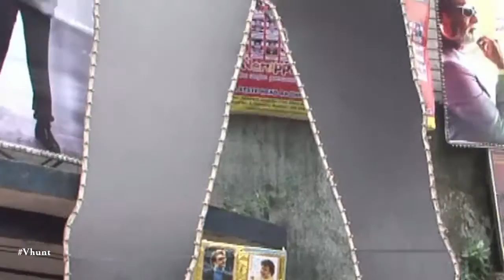Vidya Balan Watches Rajnikanth's Kabali with Husband Siddharth Roy Kapoor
Rajinikanth is back in the cinemas and his fans can’t contain their excitement. And it’s not only fans; even our stars too are a big fan of Thailava. Vidya Balan couldn't control herself from stepping out from home. She was spotted with her parents and husband Siddharth Roy Kapur watching Kabali in Tamil at Aurora Talkies in Mumbai.